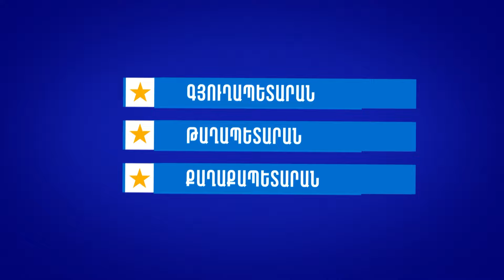Մեր ռազմավարությունն Ադրբեջանի ամեն ասածից հետո չպիտի փոխենք․ պիտի առաջ տանենք խաղաղության օրակարգը